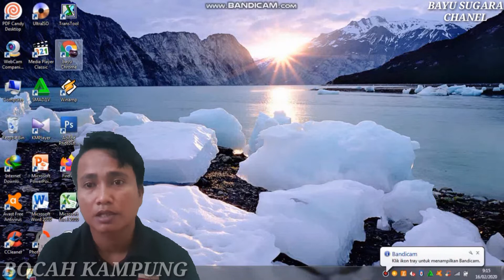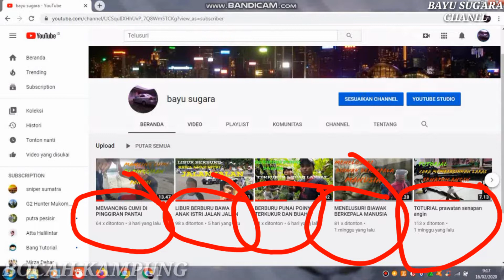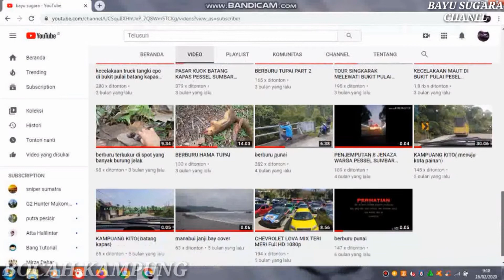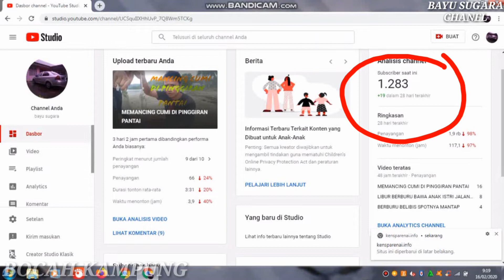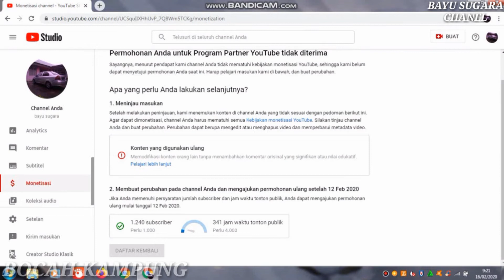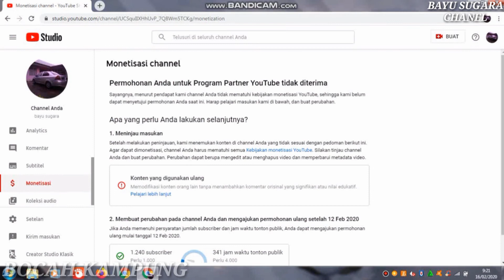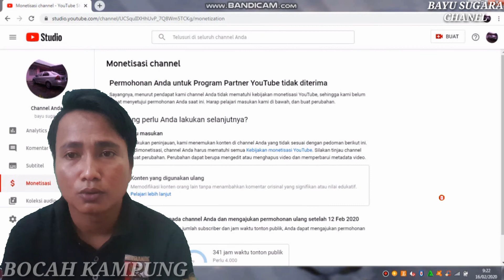KENAPA CHANEL BOCAH KAMPUNG BELUM DI PASANG IKLAN ( monetisasi) ini alasanya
setiap usaha pasti ada hasilnya tapi tidak semudah yang di bayang kan pasti butuh proses